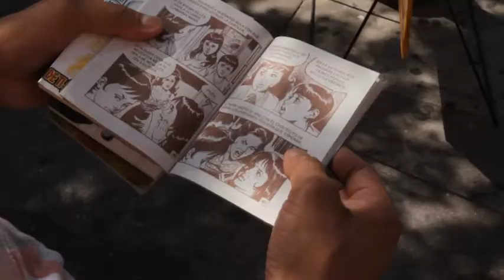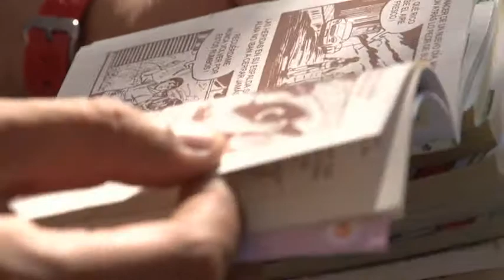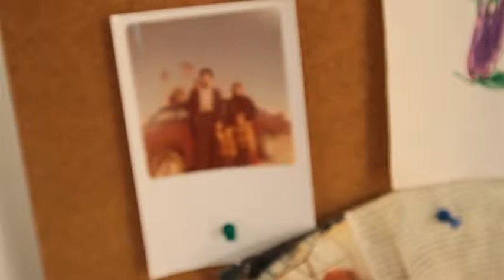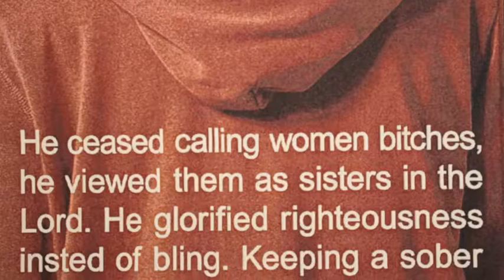Domestic Affairs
The works of Nery Gabriel Lemus illuminate the fractures incurred from cultural collisions. Informed by his childhood shuttling between a predominantly Latino urban neighborhood to suburban Granada Hills, in a bus full of Latinos and African Americans, Lemus's work gracefully exposes the subtle racial tensions between two cultures.

Based on the Article "Domestic Affairs: The Poetically Political Art of Nery Gabriel Lemus" by Carren Jao